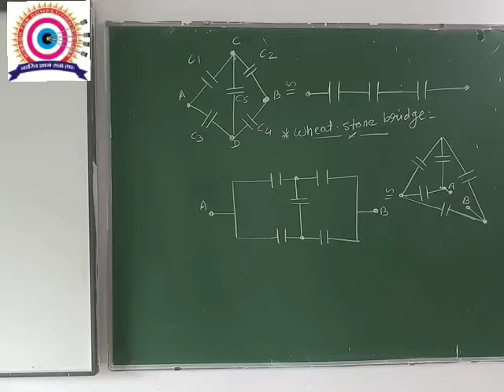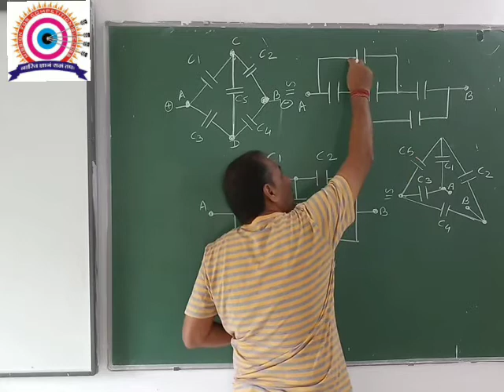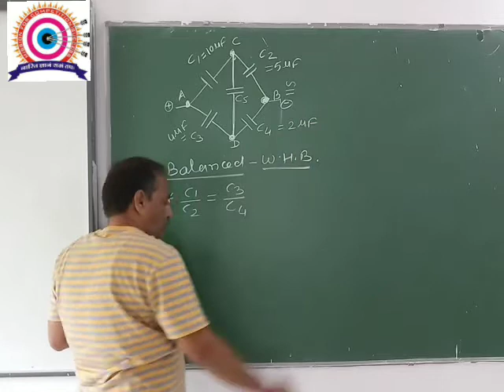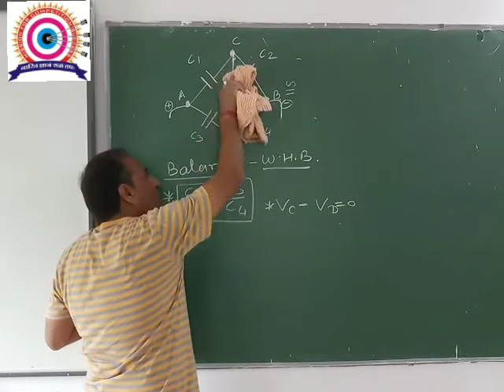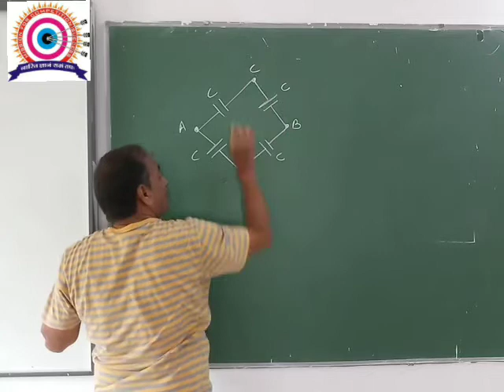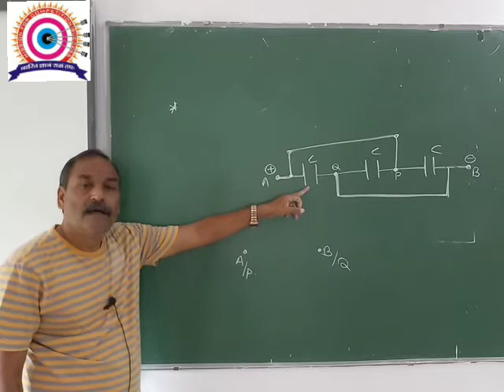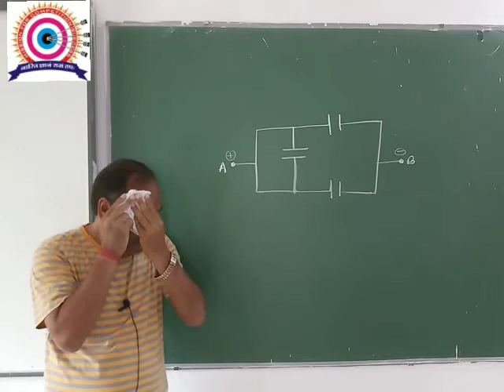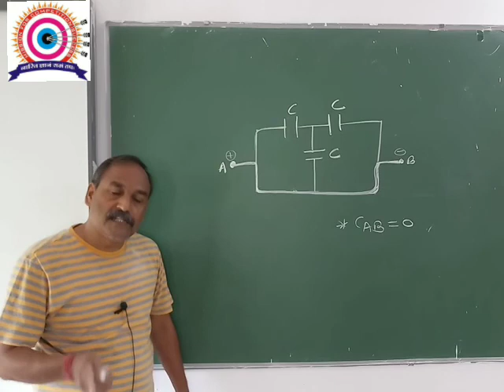Physics 12(Lecture 41) by Singh Sir